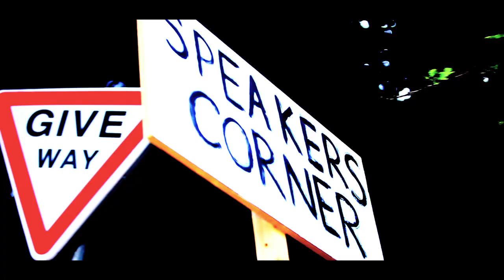wariko who dem a ramp with for flava tv.mov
follow @therealwariko